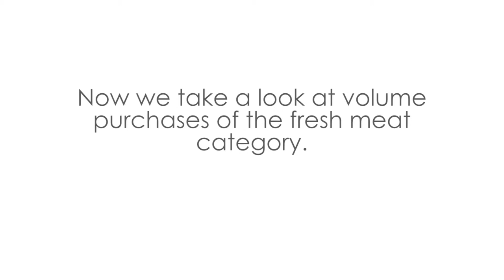What is chickens market share of the fresh meat category?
Dollar Spending and Volume Purchased